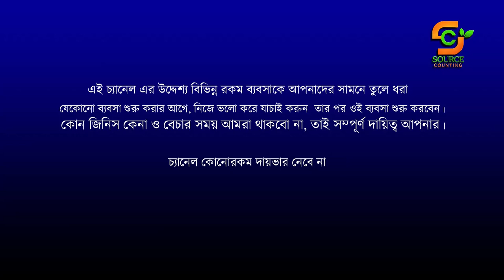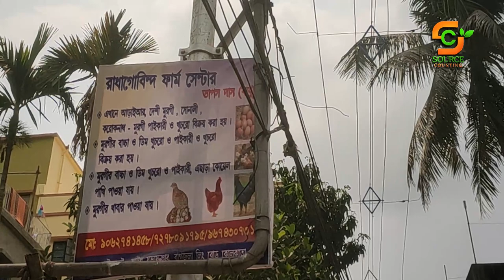দম দম শহরে বিখ্যাত একটি মিশ্র ফার্ম || Dum Dum Famous Farm || Mix chicken farm in west bengal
দম দম শহরে বিখ্যাত একটি মিশ্র ফার্ম || Dum Dum Famous Farm ||  Mix Farming || chicken farm in town

 সম্পূর্ণ ভিডিও টি দেখুন চাষীর নম্বর দেওয়া আছে ।

      আজ আমি আপনাদের কোলকাতা শহরের মধ্যে গড়ে ওঠা একটা মিশ্র ফার্মের কাহিনি তুলে ধরব , যেটা কিনা বসত বাড়ির  ৩ তলা ছাদে গড়ে উঠেছে ।
       মাত্র ৮ মাসের মধ্যে এই ফার্ম টি শহরের বুকে জনপ্রিও হয়ে উঠেছে ।
       প্রায় সব রকম মুরগি ও পাখি নিয়ে গড়ে উঠেছে এই ফার্ম , জাকে আমরা বলি মিশ্র মুরগি ফার্ম । দিনের শেষে ভাল টাকা উপার্জন করছেন ।

        Today I will tell you the story of a mixed farm set up in Kolkata. Which is built on the roof of the house.
        In just 8th months, the firm has become popular in the heart of the city.
        This farm is made up of almost all kinds of chickens and birds, we call it mixed chicken farm. Making good money at the end of the day.

চাষির নাম এবং ফোন নাম্বার ভিডিও তেই পাবেন।

Please Note :
Source Counting Official Number :
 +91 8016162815